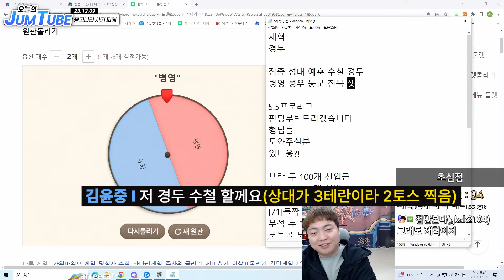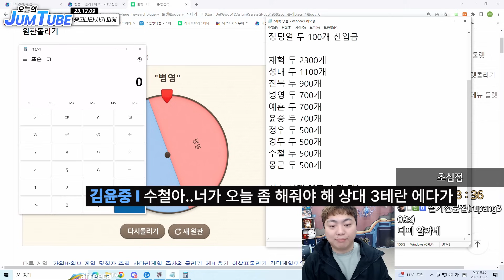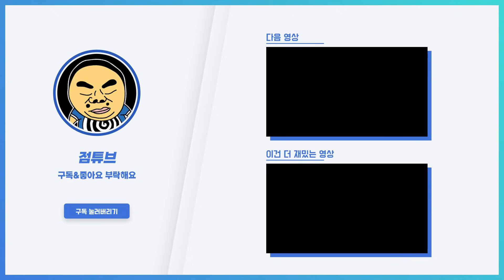믿고 거래 했다가 사기 당함...😨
OUTRO